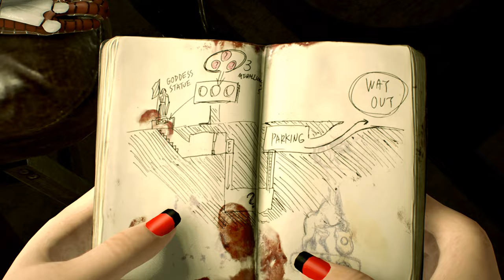Resident Evil 2 Remake Ada En B- Part 3 /Biohazard 2 mod [4K]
support

Created by   Bikini Juan

Mod shop
Sorry